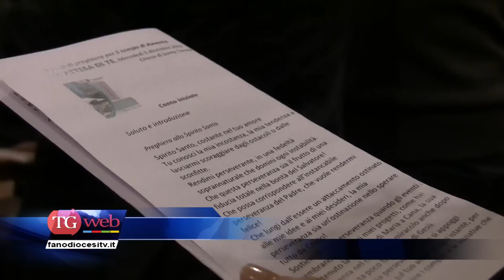TG del 14/12/2012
- Festa dell'Immacolata
- Scuola di preghiera per i giovani
- Grande albero di Natale a Fenile
- Presepi dal Mondo
- Presepe di San Marco